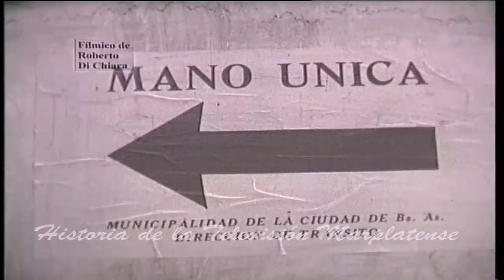INFORME PRIMAVERA DE LA DECADA DEL 60 EN ARGENTINA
Tratamos de publicar todo lo que paso y pasa en la televisión marplatense, di queres las imágenes originales ponete en contacto con nosotros a , mientras disfruta de nuestro canal de facebook, como de youtube, "historia de la televisión marplantese", compartí, pone me gusta y hace que esta comunidad crezca día a día un poco mas.